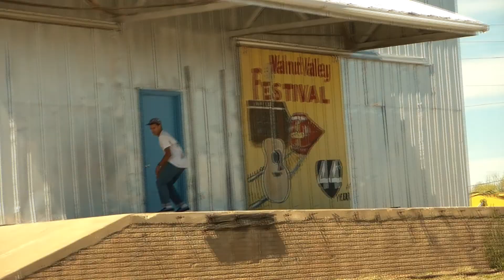Dontae Truitt "In plain sight"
Song:
"Wanna be Startin' Somethin'"
Michael Jackson